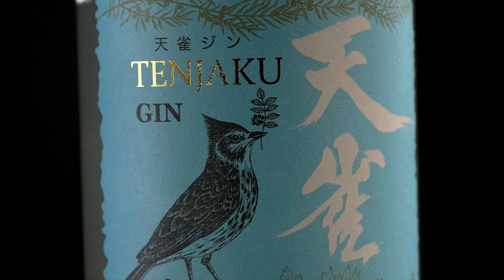Tenjaku Gin advertising